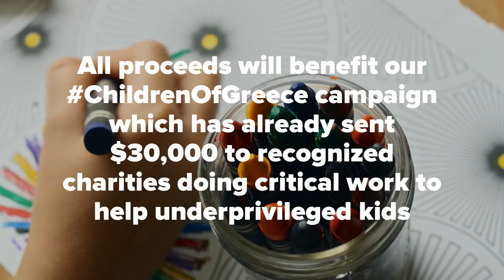21 for ’21: Help Us Raise $21,000 for Disenfranchised Children in Greece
In an effort to start the new year on a positive note, we have launched a campaign called "21 for '21" with the goal to raise $21,000 for disenfranchised children in Greece through our ChildrenOfGreece campaign.

We're aiming to gain the support of hundreds of generous donors who, by simply donating $21, can help us send another $21,000 in direct financial support to reputable non-profit organizations performing invaluable work in Greece.